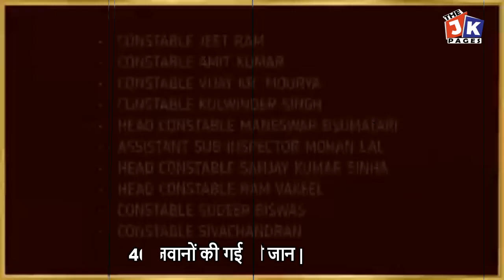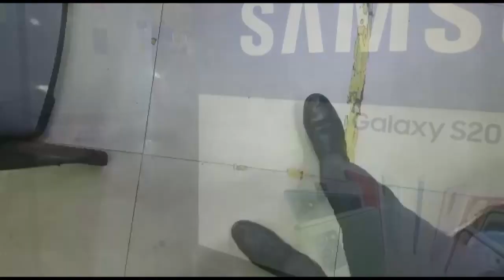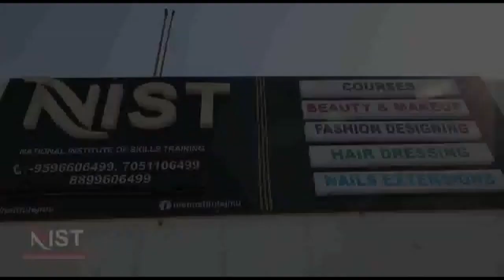Remembering & Salute to all the Courageous Jawans🙏🏻 who lost their lives in the Pulwama_Attack💔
14 फरवरी 2019 को जम्मू-कश्मीर के पुलवामा में हुए आतंकी हमले में शहीद मां भारती के वीर जवानों को और उनके शौर्य एवं बलिदान को कोटि-कोटि नमन।